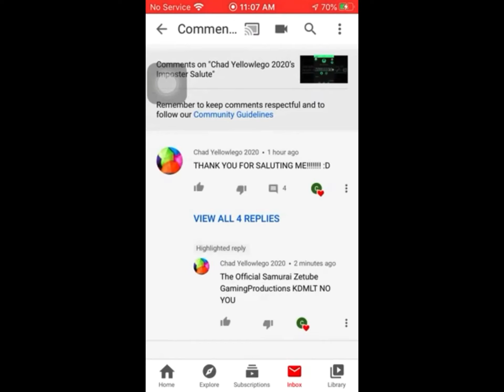Chad Yellowlego 2020 Sucks is quitted on YouTube you’re last video, Yay!